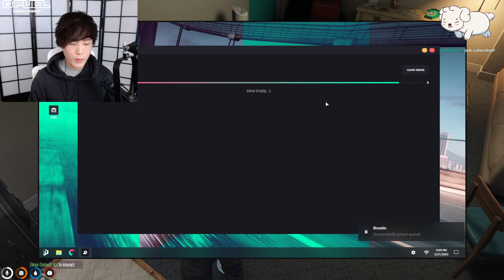MiKiKeiVod "SYKKUNO" (Part.1) YUNO chill day Grand Theft Auto V ^_^ 02|21|22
MiKiKeiVod "SYKKUNO" (Part.1) YUNO
chill day Grand Theft Auto V ^_^ 02|21|22